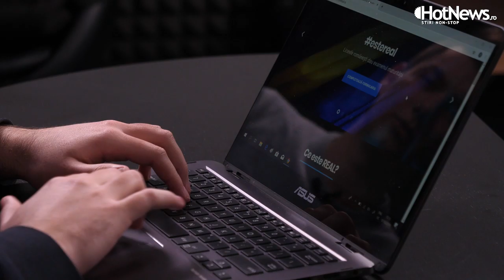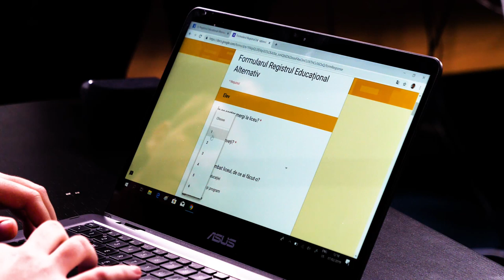Elevii care te învaţă cum să alegi cel mai bun liceu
Citeste Hotnews.ro
Interviu realizat de Andreea Ofiteru